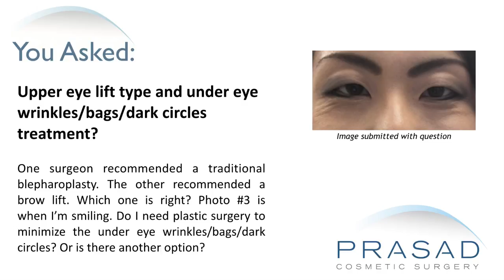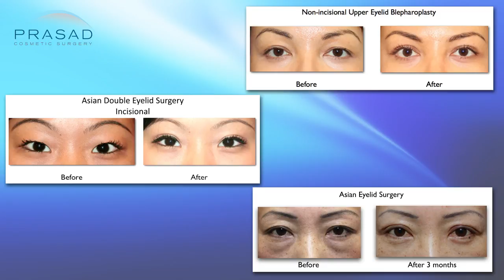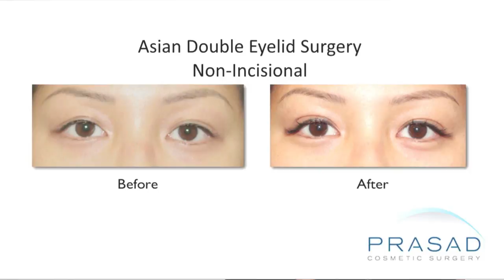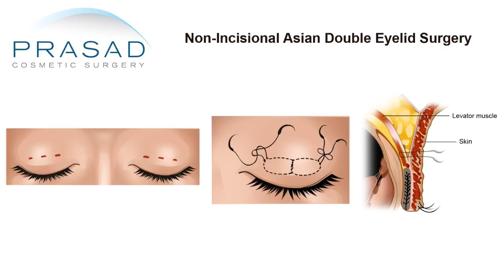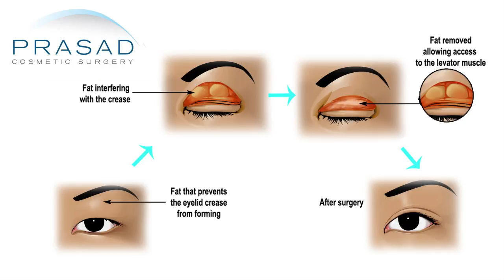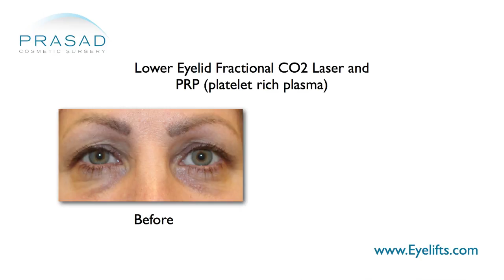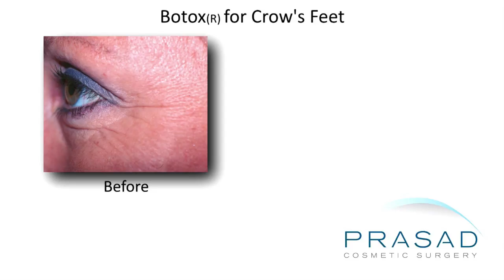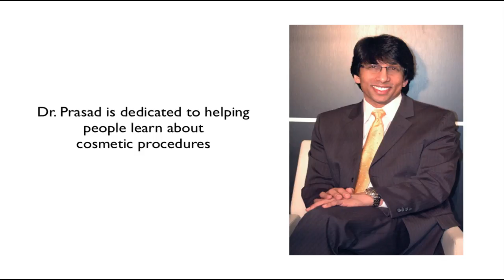How Asian Double Eyelid Surgery can Open up the Eyes More Naturally than a Brow Lift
For more about Dr. Prasad's training and background, please go

A 40-year-old Korean lady wants to undergo a procedure that will hopefully give her eyes a more open appearance. Two different surgeons recommended a traditional blepharoplasty and a brow lift, and she wants to know which procedure is better. She also wants to know what treatment will help improve the appearance of under eye wrinkles, bags, and dark circles.

New York oculoplastic and reconstructive surgeon Amiya Prasad, M.D. reviews her concerns in this video, and explains the various methods that can be employed primarily for the eye shape she wants, and also for the treatment of under eye bags, and wrinkles:

1:09 — Dr. Prasad details his background training in cosmetic surgery and his experience as a specialist in Asian eyelid surgery

1:42 —  Dr. Prasad explains how the way the eyelid skin is hooded influences the appearance of the eyes

2:26 — Dr. Prasad explains why he does not recommend a brow lift for this type of case

3:11 — How attaining a more lifted look for the eyelids can be achieved via eyelid surgery; and how Dr. Prasad shows how the result of creating an eyelid crease would like before surgery using a Q-tip

4:28 — Dr. Prasad explains how a non-incisional Asian blepharoplasty is performed on patients who don’t have excess eyelid skin and fat

5:24 — Dr. Prasad discusses how an incisional Asian blepharoplasty is performed on patients with excess eyelid skin and fat

5:52 — Dr. Prasad discusses how a transconjunctival blepharoplasty can address under eye bags and puffiness

6:17 — How wrinkles and lines around the eyes can be addressed with the help of Botox, platelet-rich plasma, and certain radiofrequency devices such as Pelleve

7:58 — Dr. Prasad’s recommendation